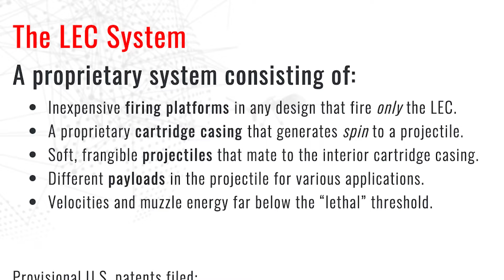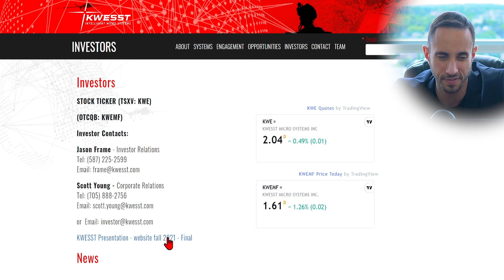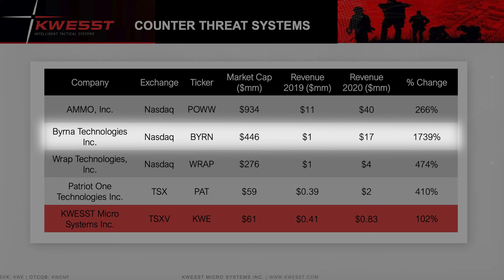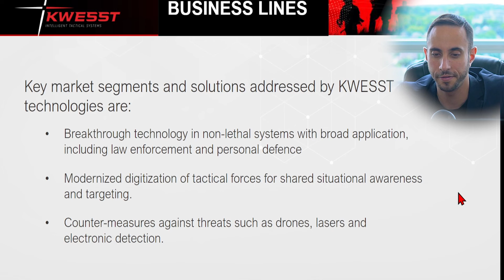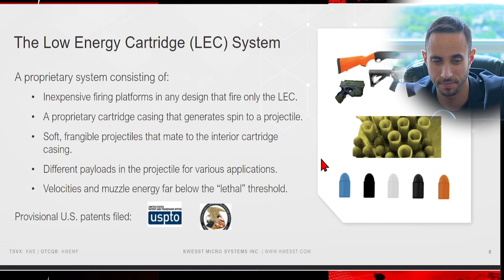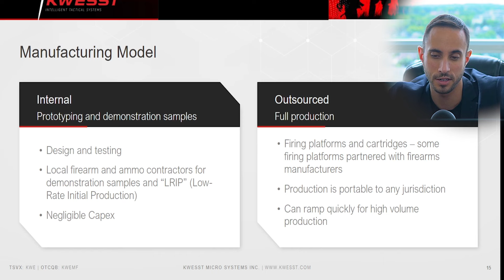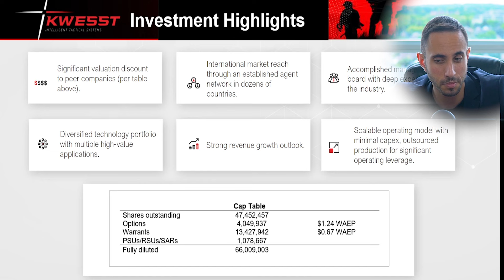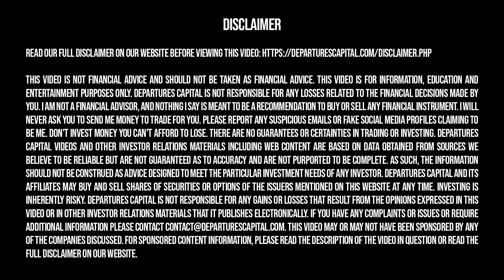This Unique Growth Stock Is Up Over 200%, What's Next For KWESST Micro Systems? (TSXV:KWE)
TSXV: KWE, KWESST, KWESST Stock, Defence Stock, Growth Stock, Security Stock, Best Stock, Top Stock

★ FREE NEWSLETTER ★

✓ Trending topics
✓ Upcoming IPOs

★ SOCIAL ★

★ TOPICS ★

Departures Capital was compensated $5000 USD for a marketing package that includes this video by Emerging Markets Consulting on behalf of KWESST Micro Systems.